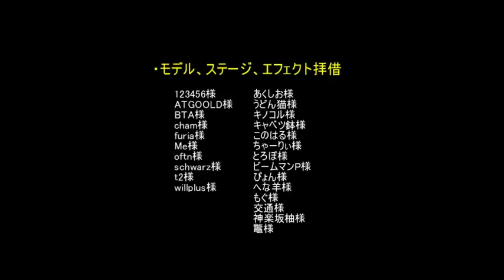【第20回MMD杯本選】Bad Friends!!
※2018/09/02　New

セルフアップです。